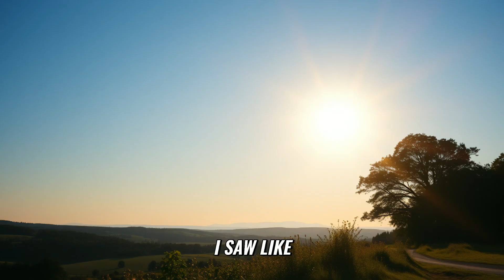Discovering Truth: Are We All Just Fish Out of Water?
In this thought-provoking video, we explore the metaphor of fish in water and what it reveals about our perceptions of reality. Join us on a journey into understanding different environments and seeking deeper truths within ourselves and the universe.